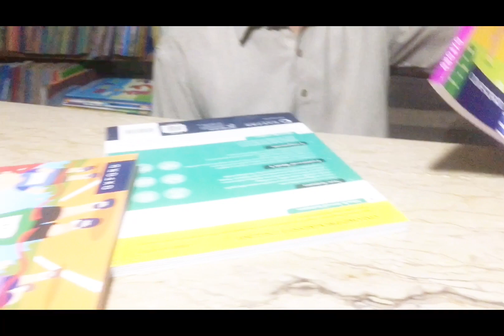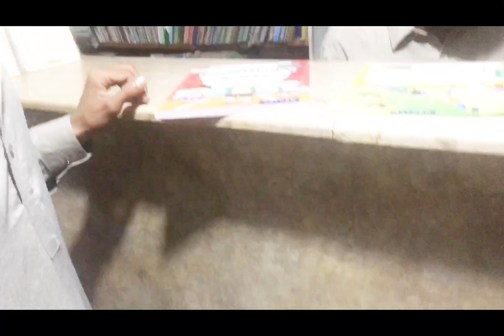Again A shopping 🛍 day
Life style vlog or desi style recipe recipe
Facebook Marwa Fatima